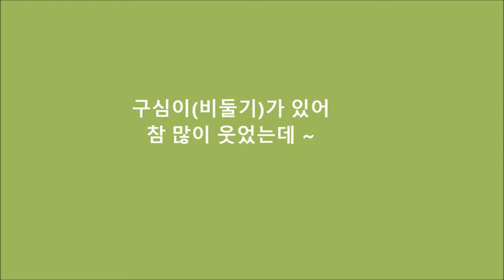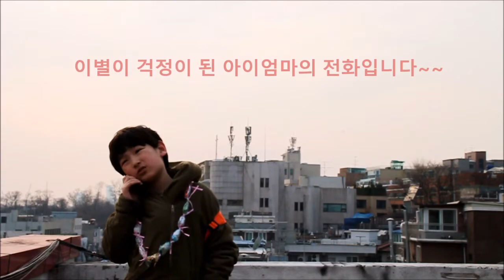Parting is sad Pets 정든 동물과의 이별은 참 슬프다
작년에 제가 구조한

비둘기 구심이를 아들과 같이

 자연으로 보내기로 했습니다.

그러나

마음처럼 잘 안되네요

아들아 힘내 화이팅 ~~